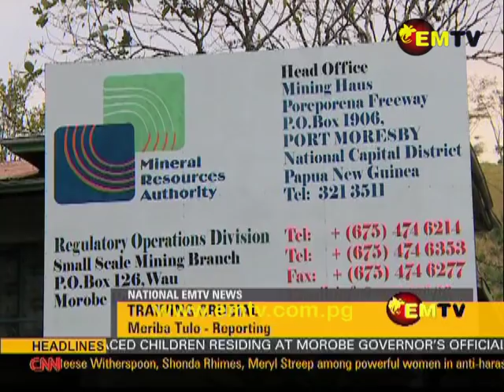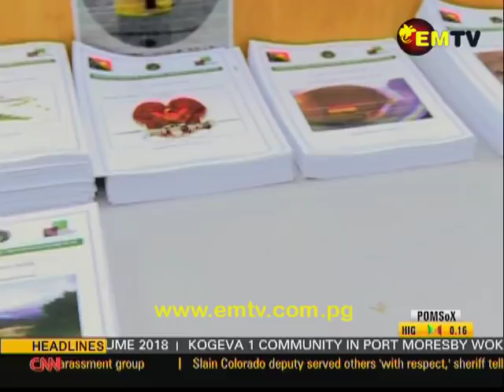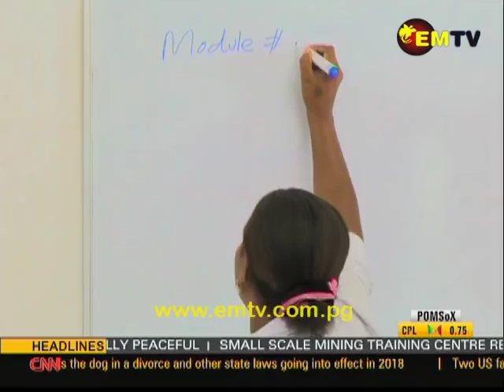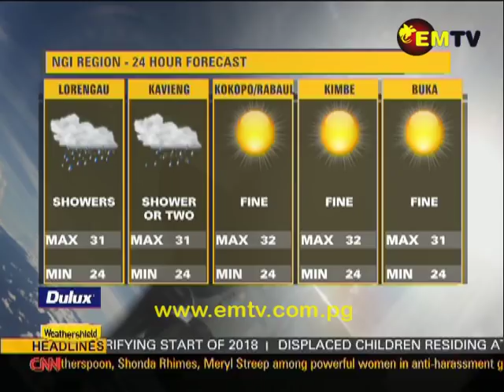EMTV News – 2nd January, 2018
Headlines:
Bad start for Port Moresby community; Nasfund contributors unhappy with delays in super payments; and learning about an East New Britain historical icon.